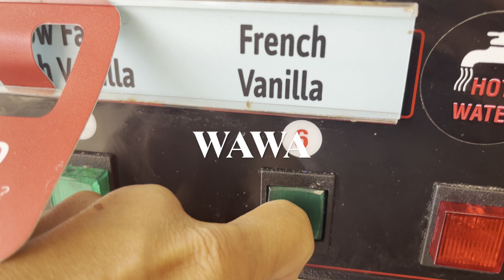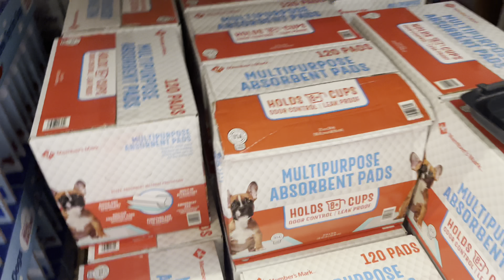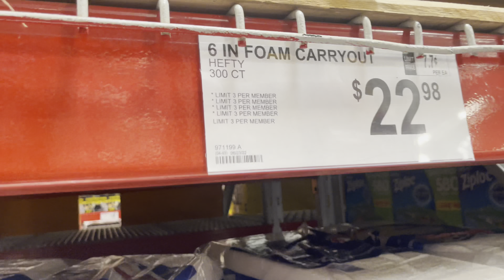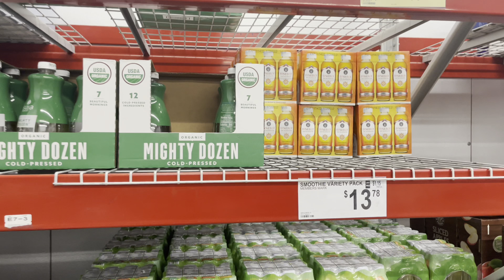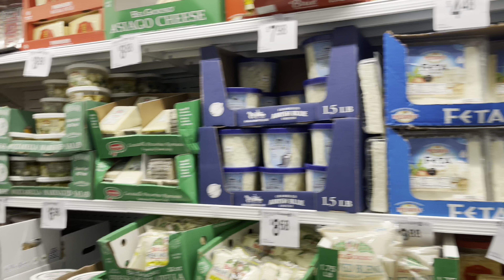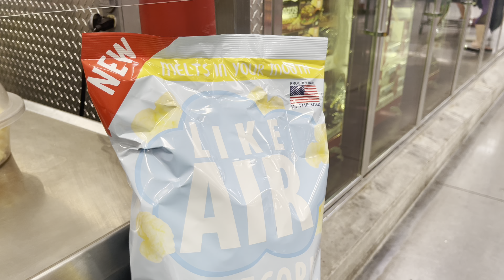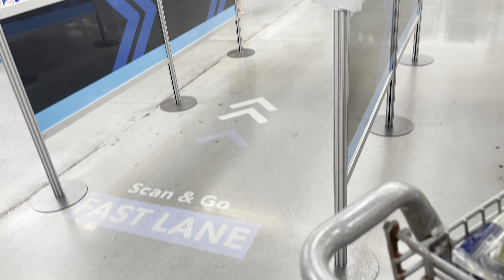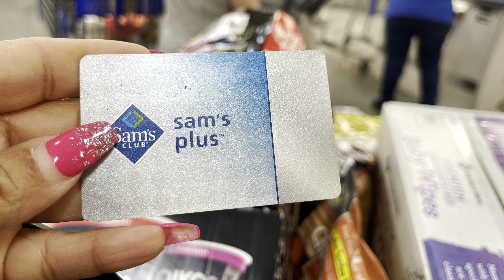Sams Club shop with me/shopping haul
Hi guys please enjoy this shop with me video at my local Sams Club